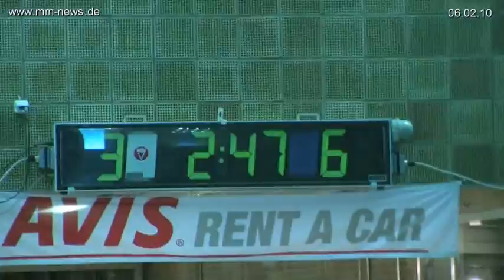Ludwigshafen - Wasserball 2.Bundesligaderby WSV - Ludwigsburg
Spitzenspiel in der 2. Wasserballbundesliga Süd zwischen dem WSV Vorwärts Ludwigshafen und SV Ludwigshafen